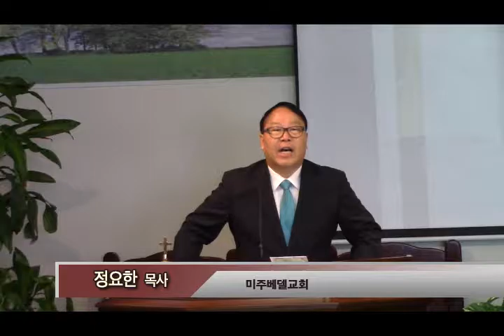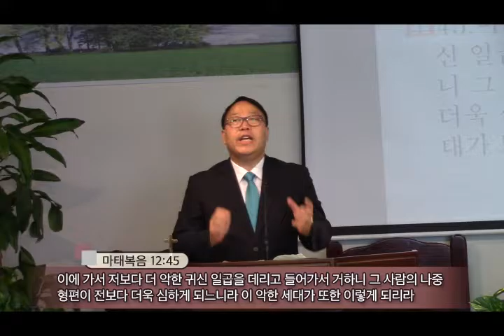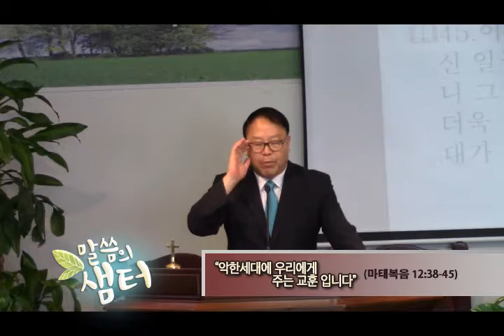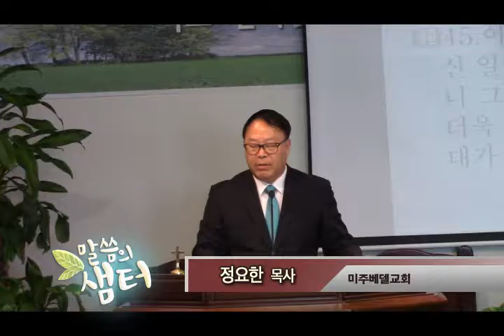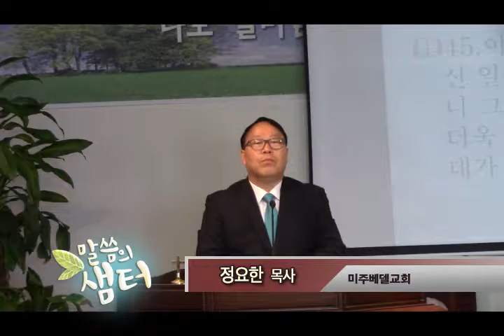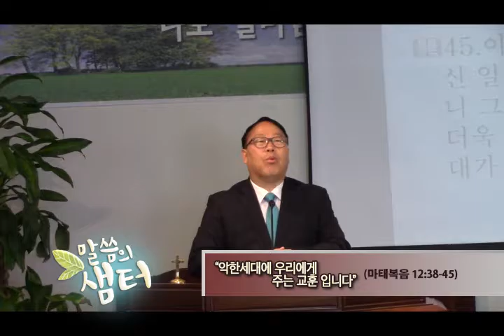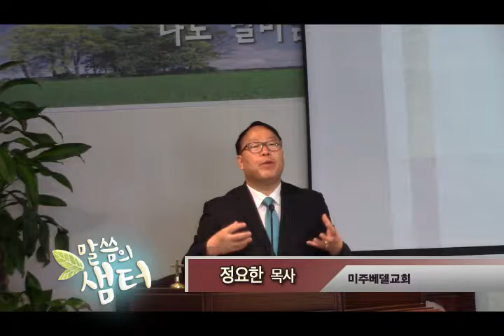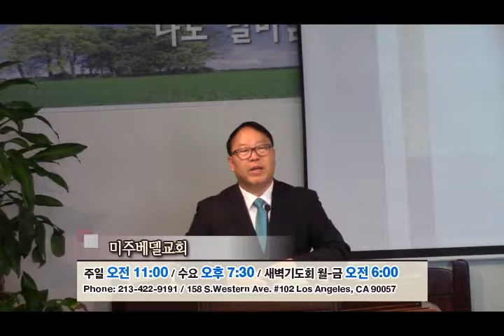말씀의 샘터 - 정요한 목사 "악한세대에 우리에게 주는 교훈 입니다" (마태복음 12:38-45) chtv1888.org